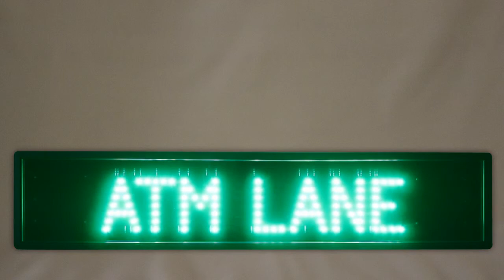ATM LANE - Directional Systems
ATM LANE Sign is designed with energy-saving LED direct-view illumination. The sign face is black; message ATM LANE displays in green LEDs; character height 3.5". Message blanks-out when off. The sign is designed with a solid-state circuit board and integrated power supply that are enclosed in a corrosion-resistant aluminum extruded cabinet. The cabinet finish is Duranodic Bronze. Customized messages and other cabinet sizes are available. UL/CUL Listed. Control switch not included.